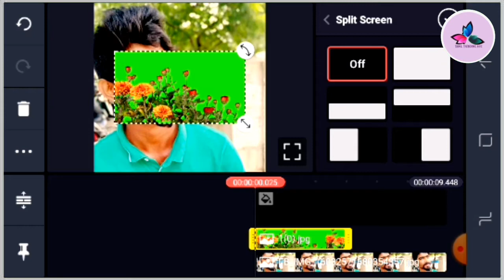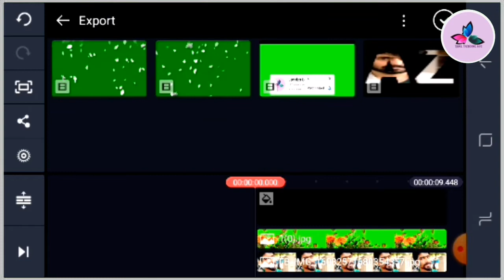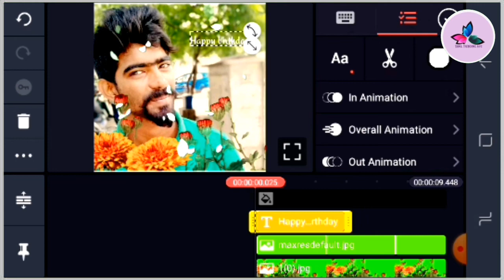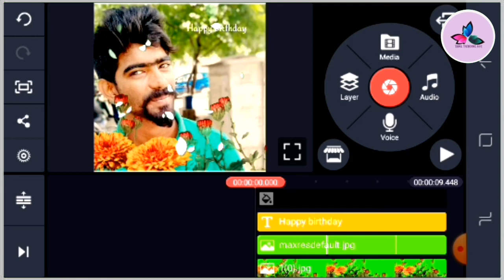WhatsApp Status create kinemaster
Create whatsapp Status in kinemaster